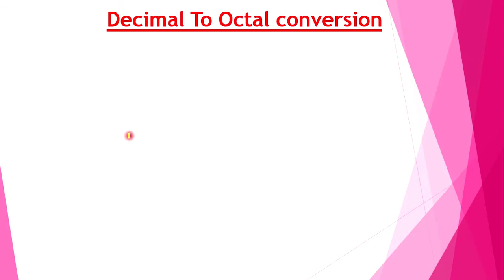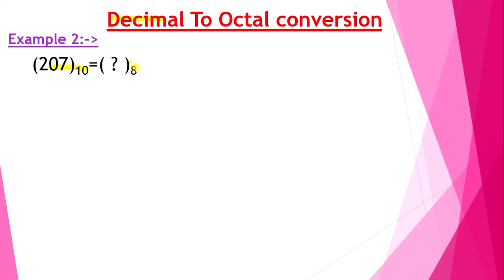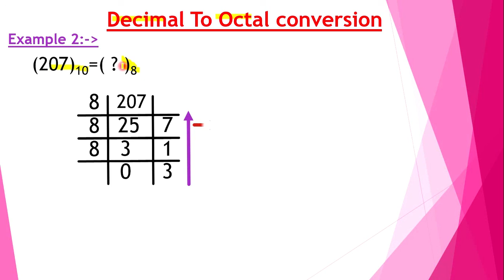Decimal To Octal Conversion | AKHIL SRIVASTAVA